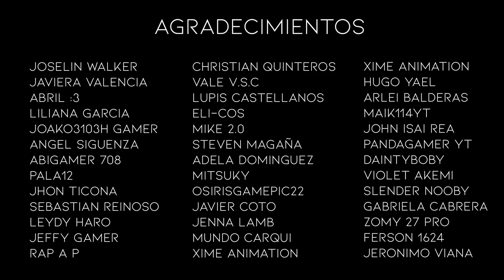Dante Zhero - To the stars [No Copyright Music]